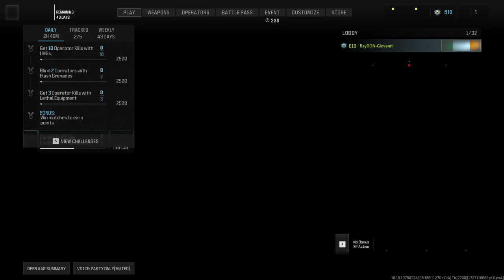Call of Duty®_2024 09/23 Modern Warfare III Domination Dome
Ripping it in Domination on Dome in Call of Duty Modern Warfare III